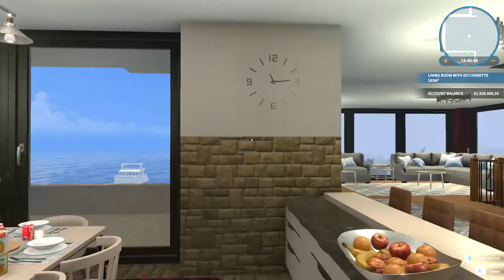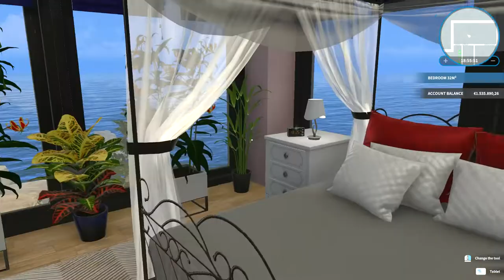House Flipper Luxury DLC Cliff house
I have turned this cool building in to a many generations home with a nice garden and chill out erea